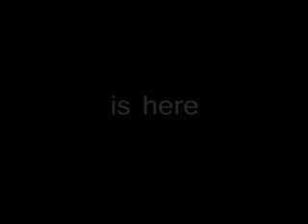KPCM III/Trailer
Coming soon.